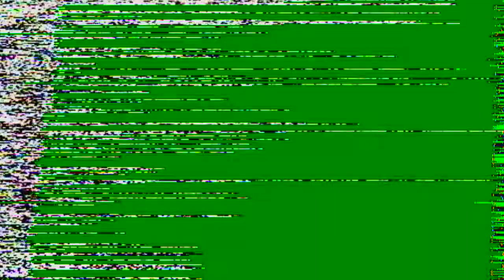Using Every Volt InductrixFPV TinyWhoop Inside Outside flight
My Doberman, My drones and Myself;) Check pleeeease!